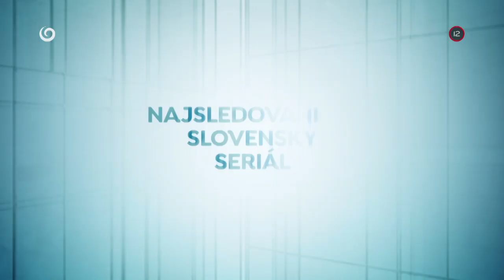NEMOCNICA (od 10.1.2023 na JOJke)